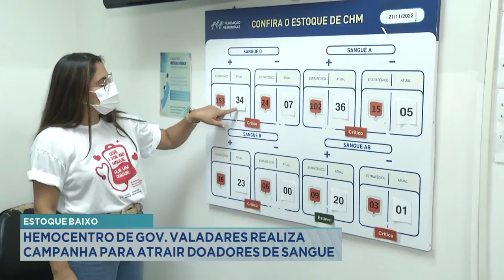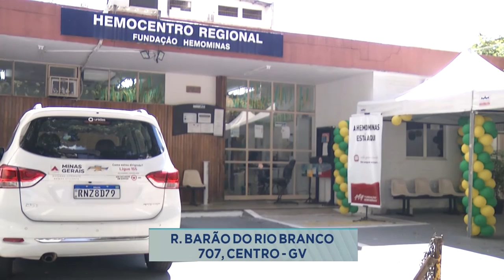Estoque baixo: Hemocentro de GV realiza Campanha para atrair Doadores de Sangue.